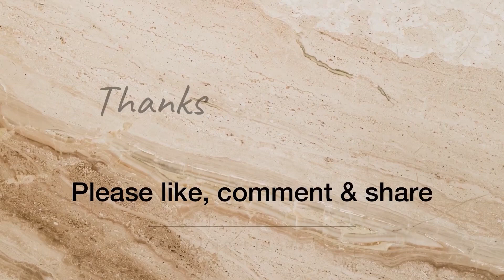Saron leitha ka pe e